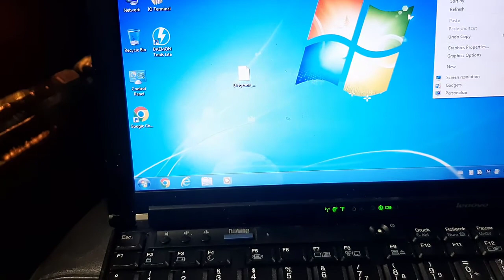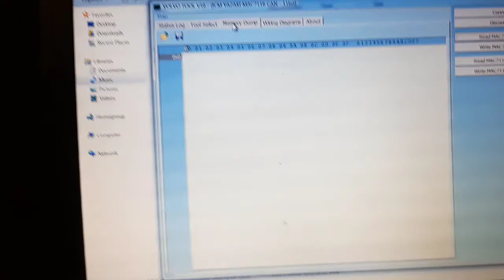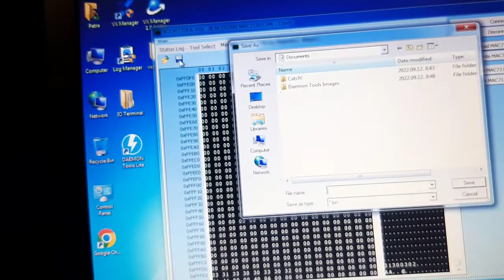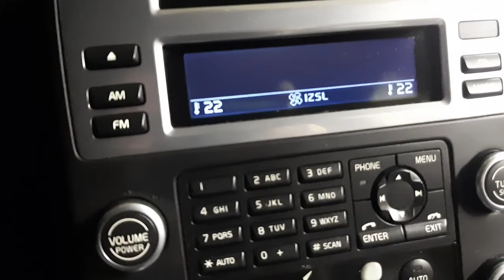Volvo ICM Change Language / How to change language in your Volvo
icm volvo language dim I O TERMINAL how dash vida How to change language in your Volvo